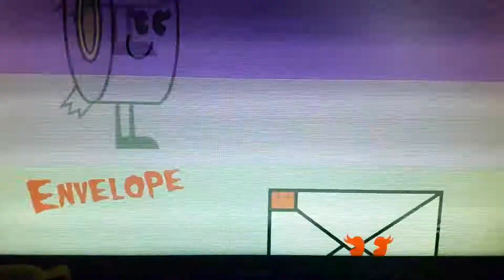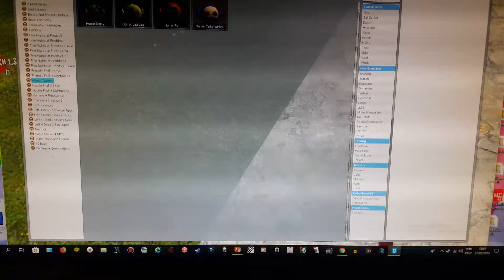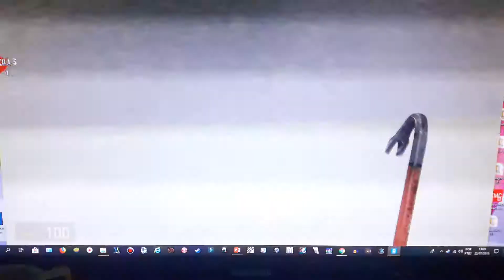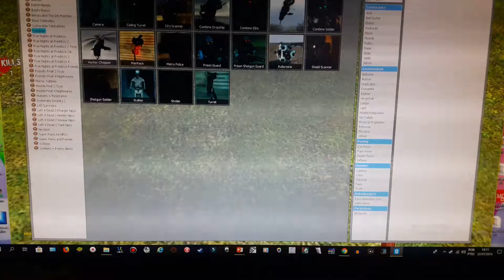Gmod Funny Moments Ep. 47 : Marriage Wedding Love : PART 1